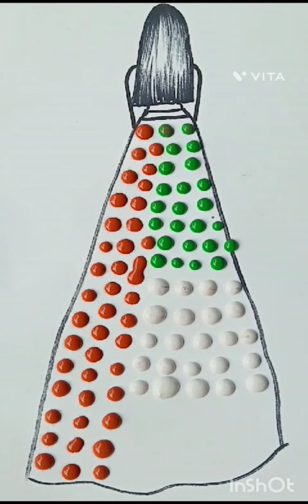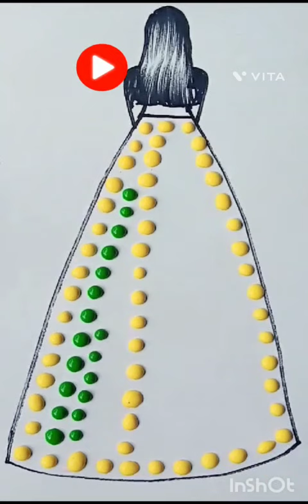colour drop mix satisfying video please support my channel 🙏🇾🇪🇶🇦🇦🇪🇱🇰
my color drop drawing video view problem please saport please saport please saport please saport please